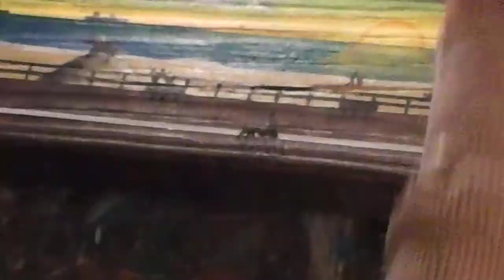Long Beach Boardwalk Painting by Artist Rob Rothman (Time lapse)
A scene of the Long Beach boardwalk painted on a LB Boardwalk Plank by Artist Rob Rothman of Long Beach NY. This was filmed over a 5 day period allowing drying time between layers. Enjoy!